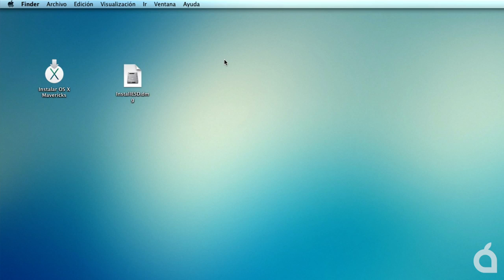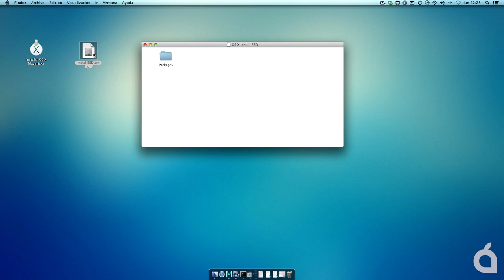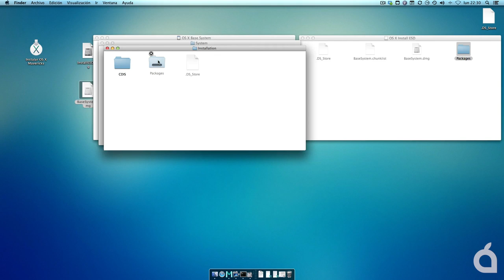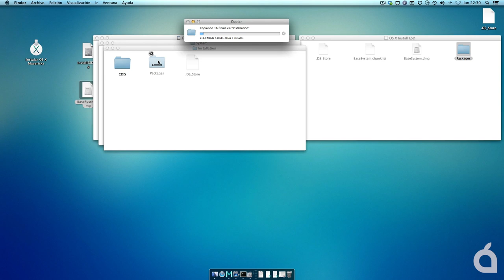OS X Mavericks, cómo instalar desde cero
Tutorial para crear un instalar de OS X Mavericks en una unidad USB o tarjeta SD para realizar una instalación limpia o desde cero. Más detalles en Applesfera